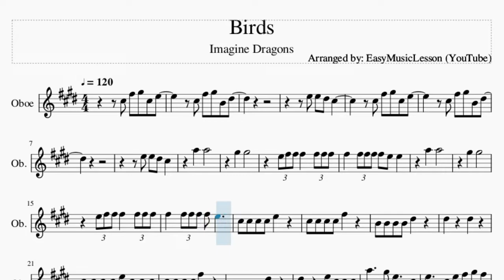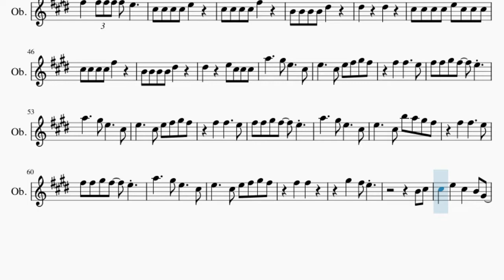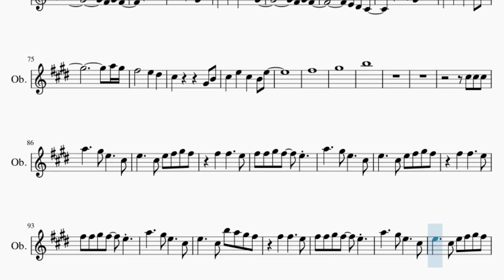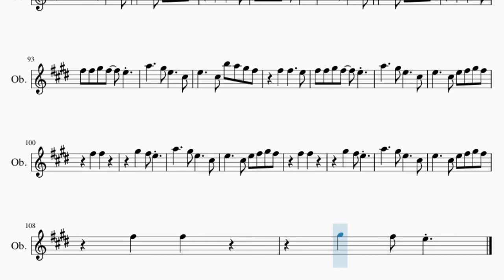Oboe Sheet Music: How to play Birds by Imagine Dragons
Comment and let us know how the videos have helped you. It keeps us going! :)Here is a sheet music/tab video on the song Birds by Imagine Dragons on the oboe. A oboe sheet music arrangement which is transposed to notes that are easily played by oboe, for the song Birds by Imagine Dragons.

EasyMusicLesson2 teaches you to play the your favorite instrument, through well-arranged sheet music so that you too can learn how to play Birds by Imagine Dragons on the oboe as fast as you can. A oboe sheet music with backing tracks to help your play the song better.

Chords of Oboe arrangement:
A Maj   C# Min   B Maj   B Maj   A Maj   C# Min   B Maj   B Maj
F# Min   C# Min   E Maj   G# Min   F# Min   C# Min   E Maj
G# Min   F# Min   C# Min   E Maj   G# Min   F# Min   C# Min
E Maj   G# Min   C# Min   B Maj   A Maj   C# Min   B Maj   B Maj

Melody notes of Oboe:
C#5 F#5 G#5 C#5 E5
C#5 F#5 G#5 B4 D#5
E5 E5 D#5 C#5
A5   A5
G#5   G#5
E5 F#5 F#5 F#5   F#5 F#5 F#5
F#5   F#5 F#5 F#5 F#5 E5 E5
A5   A5
G#5   G#5
F#5   F#5 F#5 F#5 F#5 E5
C#5 C#5 C#5 C#5 E5
C#5 C#5 C#5 C#5 F#5
B4 B4 B4 B4 D#5
D#5     D#5
C#5 C#5 C#5 C#5 E5 C#5 C#5 C#5
D#5     E5 C#5 C#5 C#5
A5     G#5 E5     C#5
E5     C#5 E5 F#5 G#5 F#5
F#5   F#5     E5
F#5 F#5 G#5 F#5   E5
F#5   F#5     E5
A5   A5
A5   A5
G#5 G#5 G#5 G#5
E5 E5 F#5 F#5 F#5   F#5 F#5 F#5
D#5     D#5
F#5   F#5     E5
F#5   F#5     E5
E5     C#5 B5 A5 G#5 F#5
F#5   F#5     E5
F#5   F#5
G#5   F#5 E5
B4 C#5
C#5   E5   C#5   B4 G#4
F#4 G#4 F#4
G#4 B4
C#5   E5   D#5   B4 G#5
A5 G#5
C#5   E5   C#5   B4 E5
F#5
G#5
B5
C#5 C#5 C#5
F#5   F#5     E5
F#5   F#5     E5
F#5   F#5     E5
F#5   F#5
G#5   F#5 E5
F#5   F#5
G#5   F#5 E5